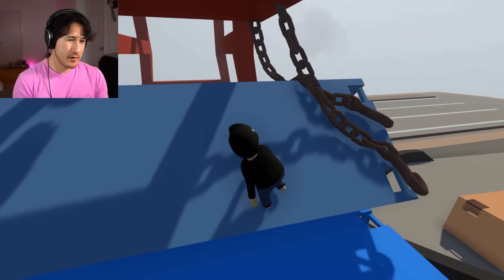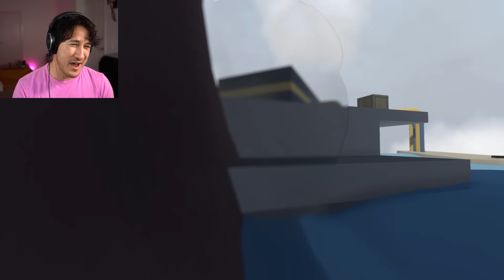in this episode, wade betrays his friends... | Human Fall Flat w/ Bob & Wade - Part 3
Wade... I thought you were our friend... how could you betray us? You weren't even the chosen one and yet you still dashed all of our low low low expectations of you... how could you...